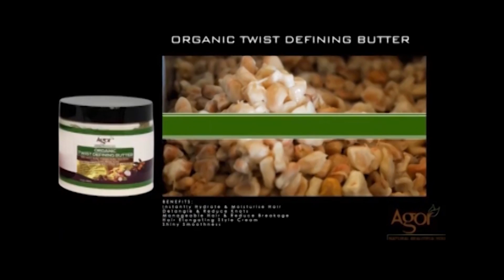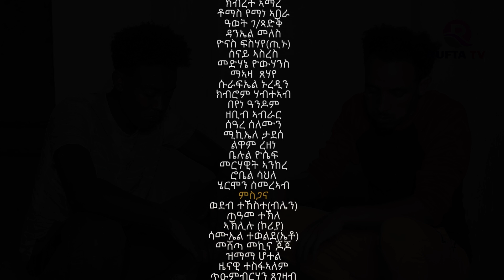NEW ERITREAN SERIES MOVIE 2021 -QINAT BY ABRAHAM TEKLE PART 3 - ተኸታታሊት ፊልም ቅናት 3ይ ክፋል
RUFTA TV - NEW ERITREAN SERIES MOVIE 2021 -QINAT BY ABRAHAM TEKLE PART 3  - ተኸታታሊት ፊልም ቅናት 3ይ ክፋል